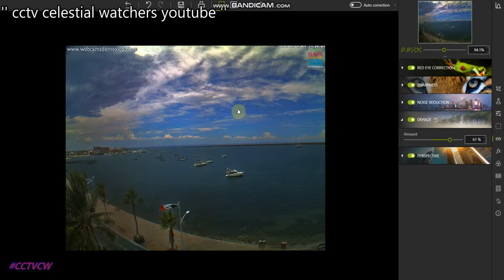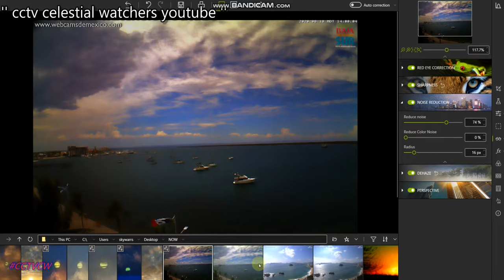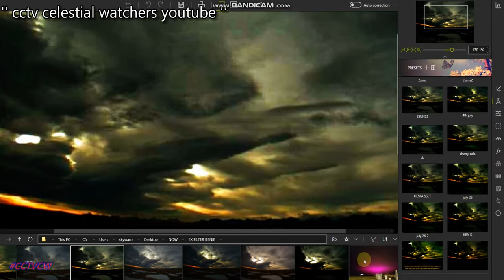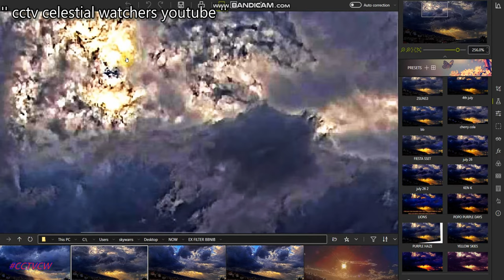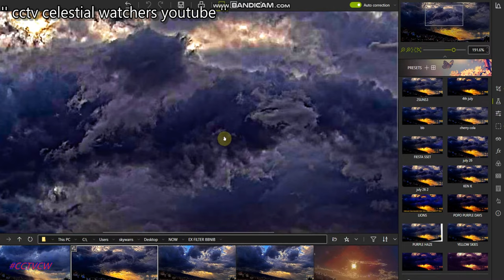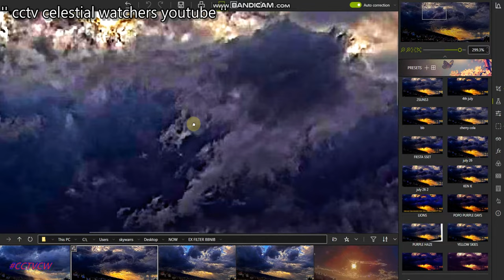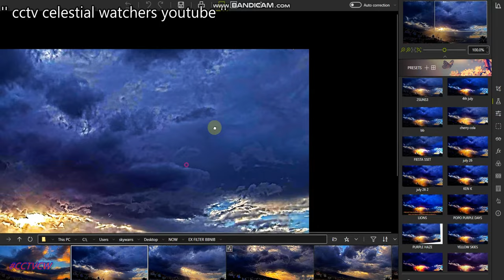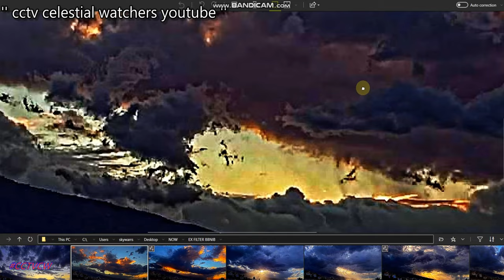'' Nibiru or planet x SUNS" PT#6 'PARANORMAL' UFOS STRANGE PLANET X NIBIRU BLACK STAR NOW DEC.16TH